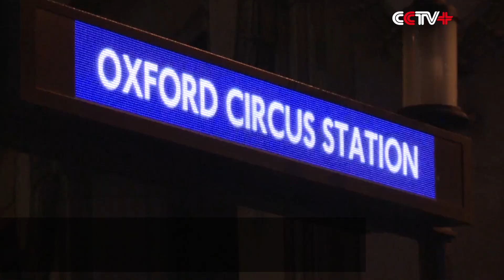London Police Say False Terror Alert Triggered by Two Men Quarreling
Latest information released by the British Transport Police said that the panic in London over an alleged terrorist attack on Friday was actually triggered by two men quarreling in the underground station.